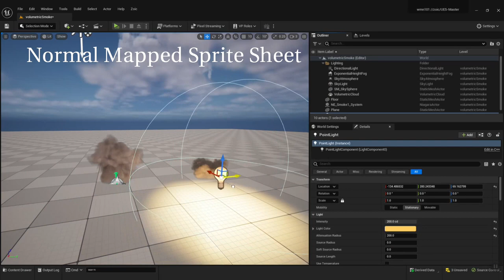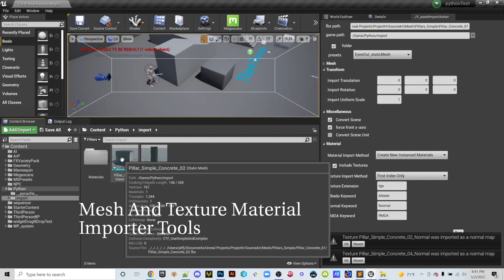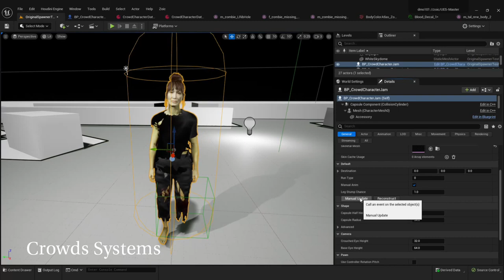Jeff Young Reel 2023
I'm pleased to share my newest reel, which shifts away from traditional animation that only focuses on film. This reel now emphasizes real-time work and game environments. At this point, I'm more prepared than ever for projects not just in film, but also video games and virtual production.